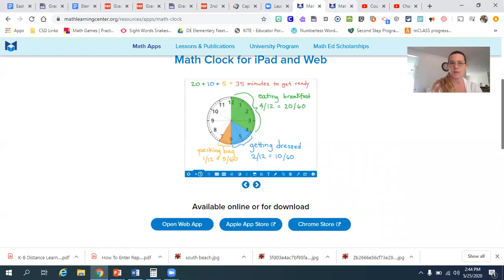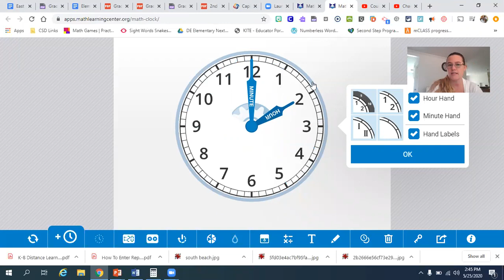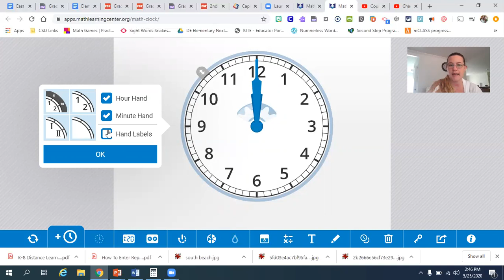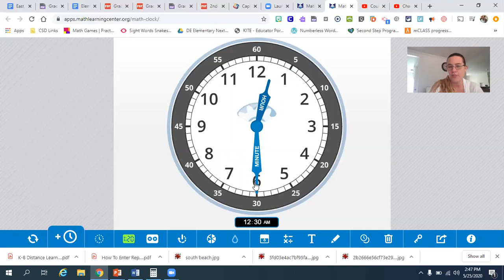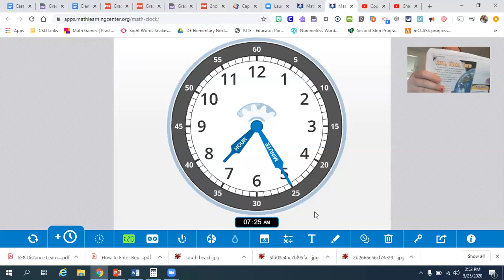2nd Grade Math pgs 12 13 Telling Time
2nd Grade Math pgs.12-13 Telling Time